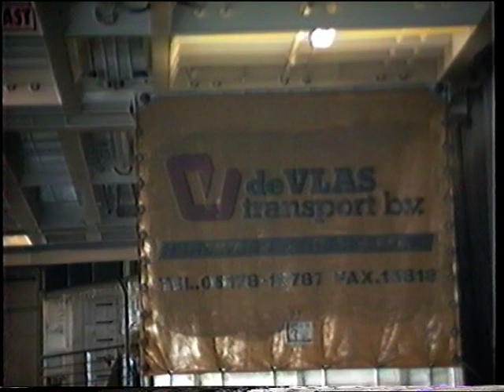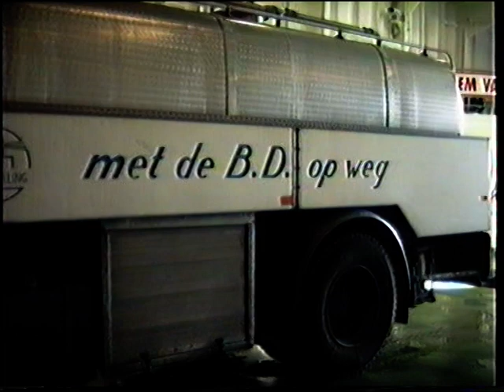Aanpassen oprijbrug, 1e reis veerboot Friesland naar Harlingen, juni 1989.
Aanpassen auto oprijbrug, 29 juni 1989.
en 1e reis van de nieuwe veerboot Friesland naar Harlingen, 30 juni 1989.
Video-8 film van Piet Luidenga.